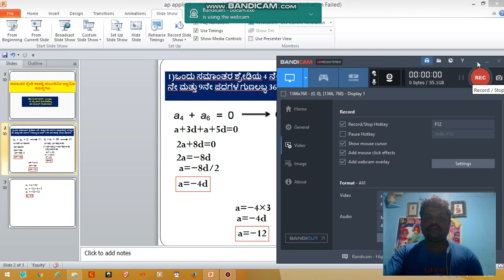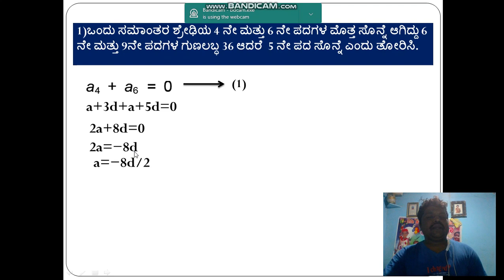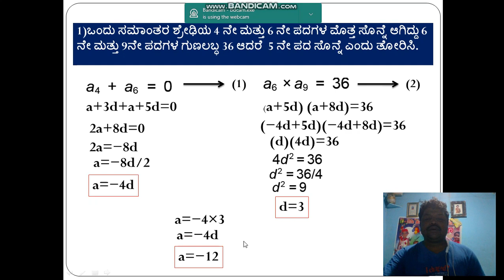Airthmatic Sequences,ಸಮಾಂತರ ಶ್ರೇಢಿಯ ಅನ್ವಯಿಕ ಸಮಸ್ಯೆ